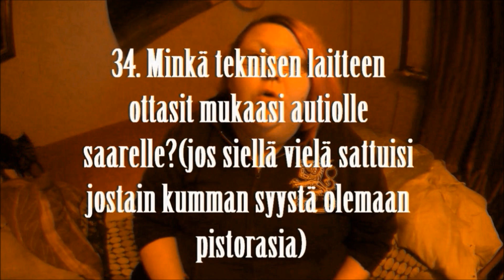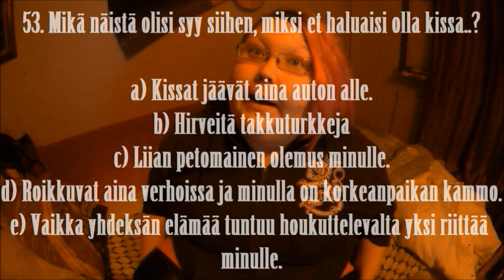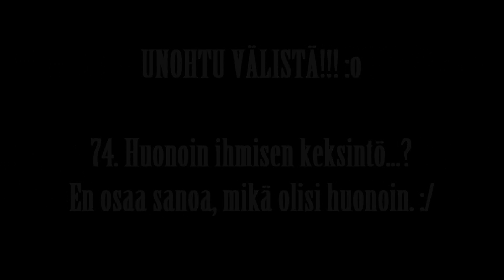100 kysymystä - haaste | ylipitkä.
Siinä on haaste, joka oli perkeleen vaivalloinen editoida.
En tiedä mitä tuossa alussa tapahtuu, eli jotain editointi virhe. Mut ei anneta sen haitata. Loppua kohden laatu paranee.
Kiitos vaan slaveppi haasteesta.